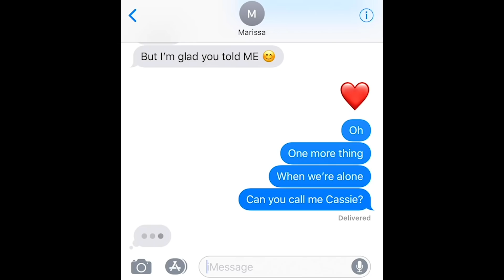Coming Out Episode 7 - YARN